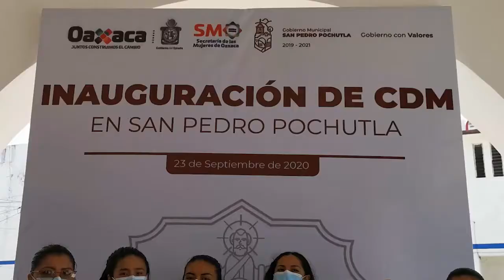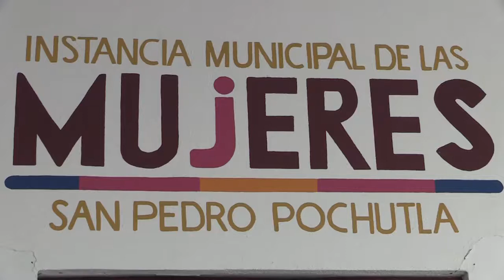Inauguración de CDM en San Pedro Pochutla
📝 El Centro para el Desarrollo de las Mujeres (CDM Pochutla) tiene como eje principal, fomentar e instrumentar acciones y estrategias que generen las condiciones necesarias para promover y consolidar una cultura de igualdad entre mujeres y hombres.

El CDM Pochutla brinda los servicios de asesoría jurídica y psicológica a mujeres y niñas que lo requieran en caso de vivir algún tipo de violencia.

Para mayor información puedes comunicarte al 📲 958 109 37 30